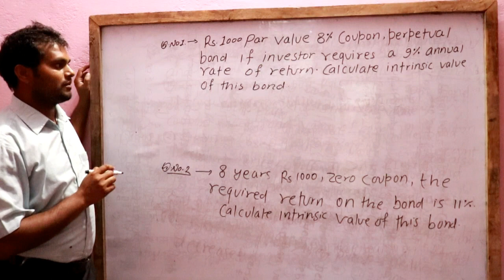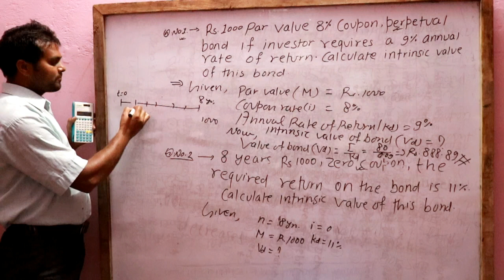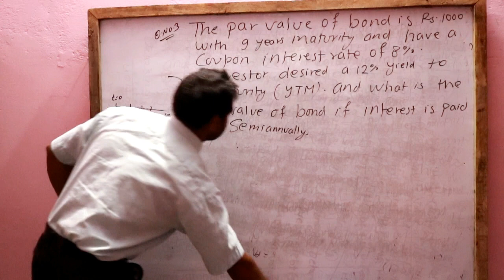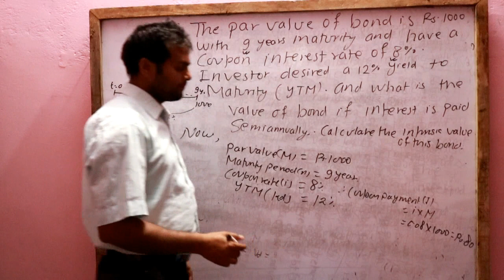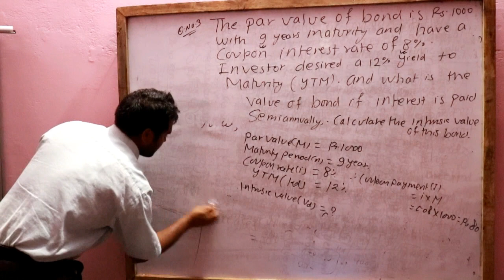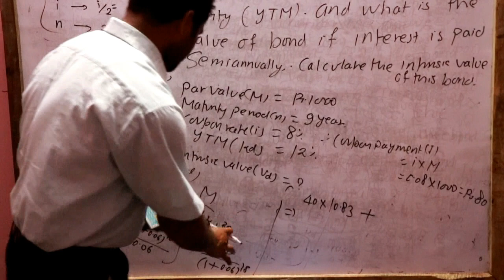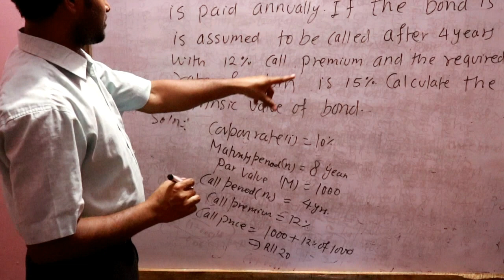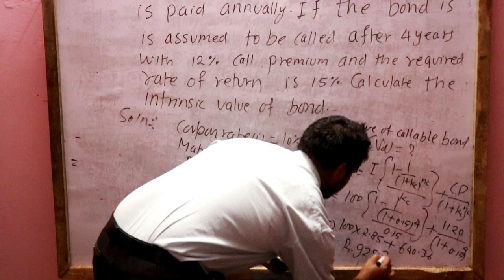Numerical Problem Solved || Bond Valuation || Educational Tips || Part-04 || Ft.Dipak Raj Pandey